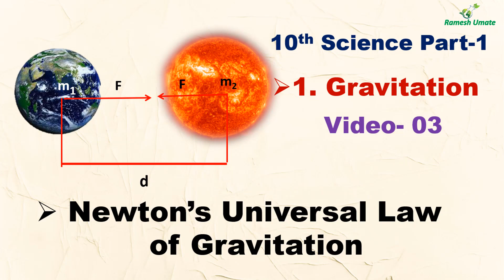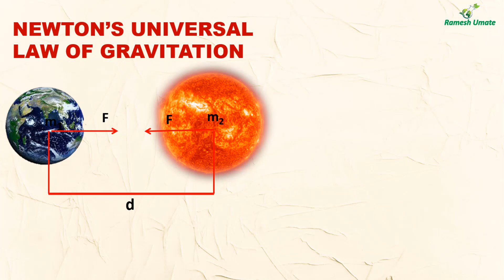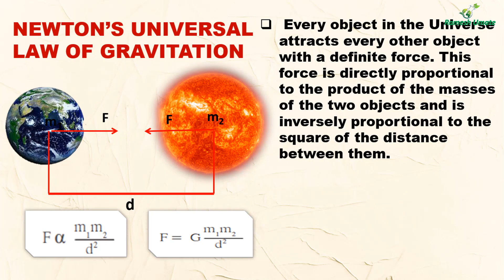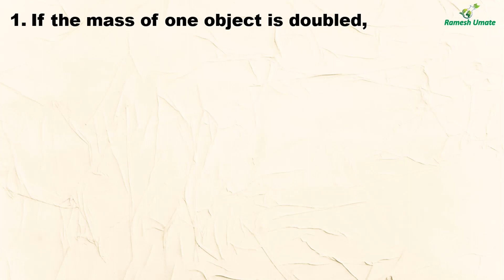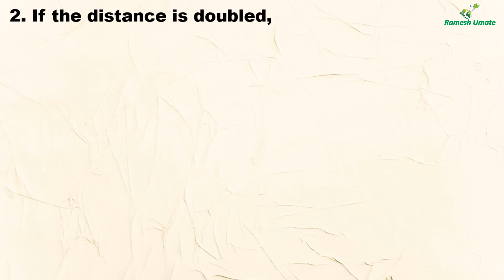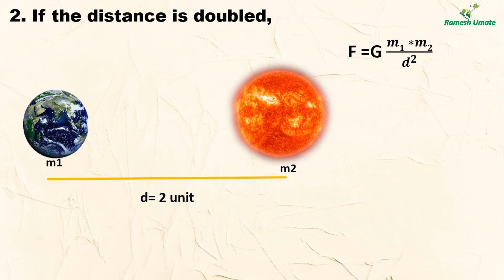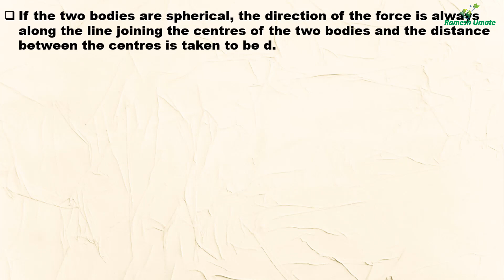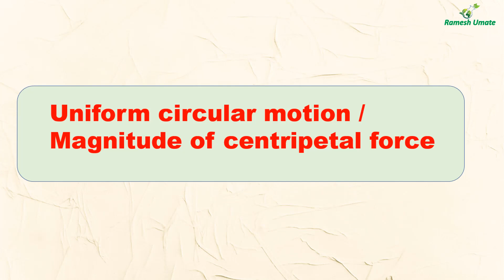Univerasl law Of Gravitation II Vid- 03 II 1. Gravitation II10th Science Part-1 II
Semi-english medium
marathi Medium
science
maths
animated video
Graviation
keplers law
universal law
earth
sun

class 11

class 9

derivation

universal law of gravitation class 11th

universal law of gravitation class 9 derivation

universal law of gravitation class 9th

universal law of gravitation class 10 derivation

explanation

universal law of gravitation in Marathi

universal law of gravitation in English

class 10